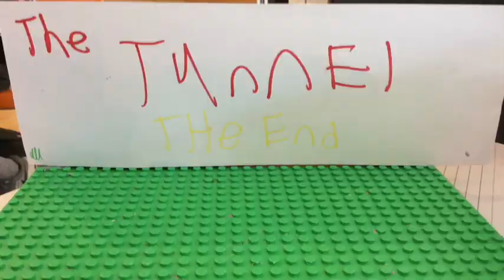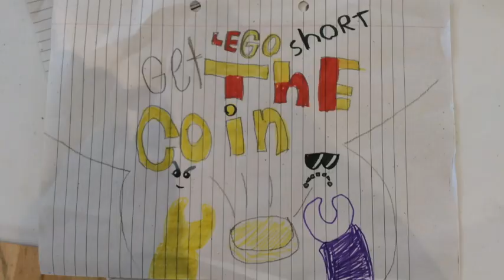Brick Flicks @ Greystones Summer 2019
Awesome videos from the young animators who took part in the Greystones Summer BrickFlicks Camp 2019